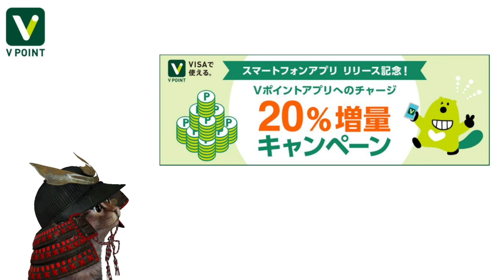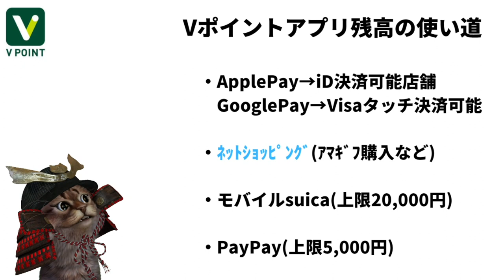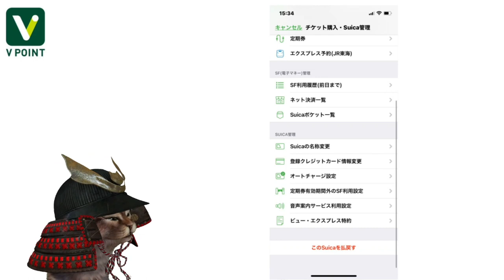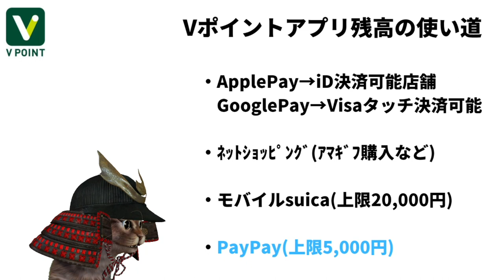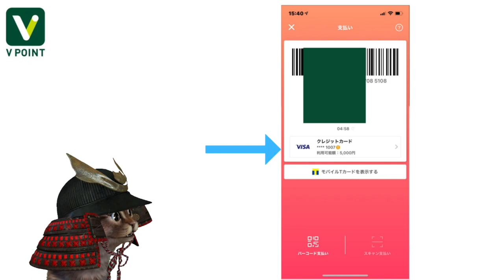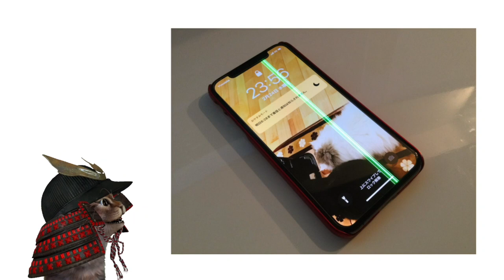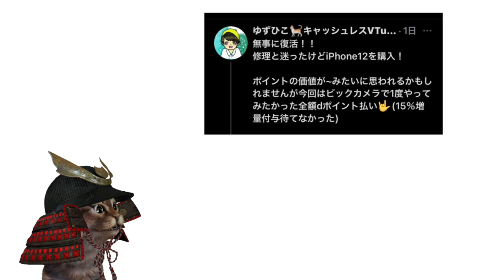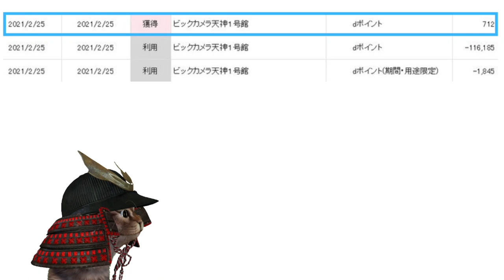三井住友Vポイントアプリ20％増量で増えた残高を幅広く活用！PayPayクレカ払いや・モバイルSuicaにチャージ方法も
【PR】 ~過去のVポイントアプリについて解説動画~

②三井住友カードより「Vポイントアプリ」誕生！①2000円相当還元②即時20％増量(上限なし)③抽選